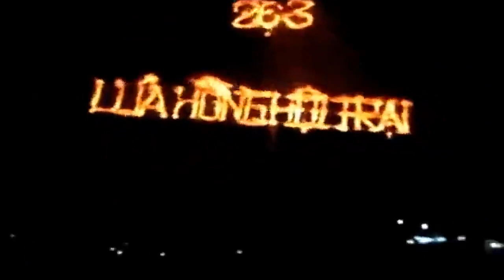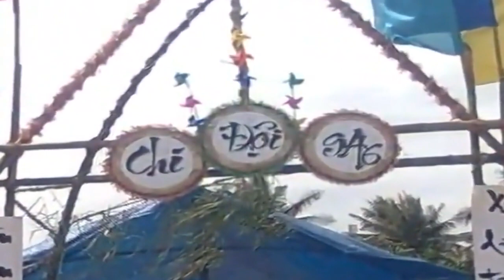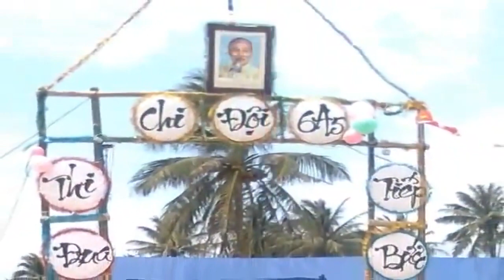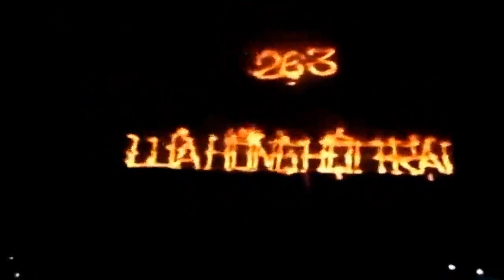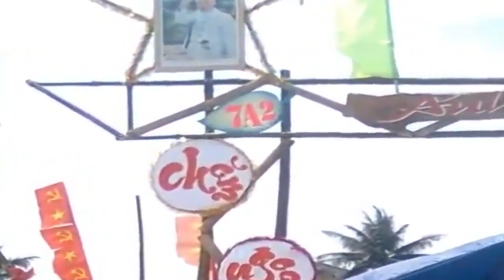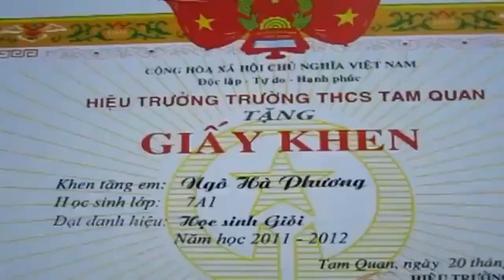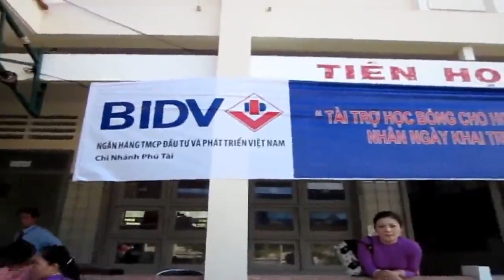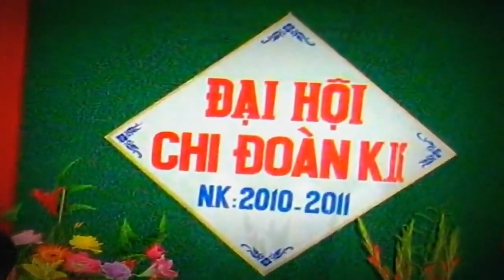HOẠT ĐỘNG TỪ NĂM 2009